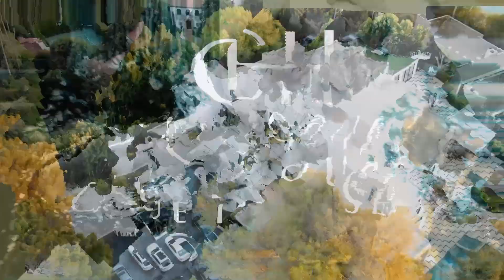The Untold Truth of Thomas Petrou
Here is The Untold Truth of Thomas Petrou